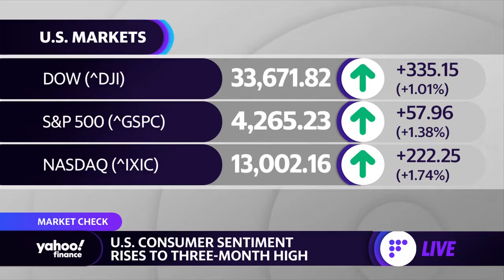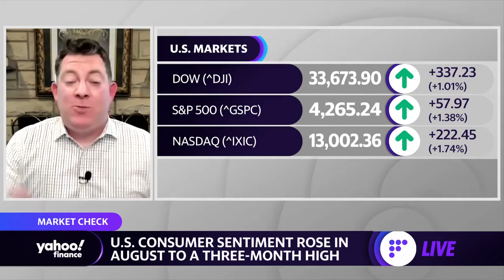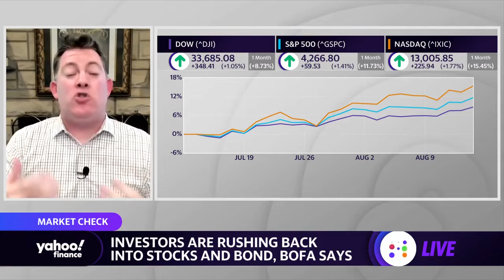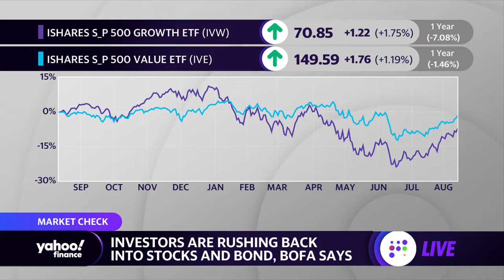Credit markets aren't seeing 'a monster under the bed': Strategist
Carson Group Chief Market Strategist Ryan Detrick joins Yahoo Finance Live to discuss consumer sentiment, credit markets, and whether or not there's a bear market rally happening.